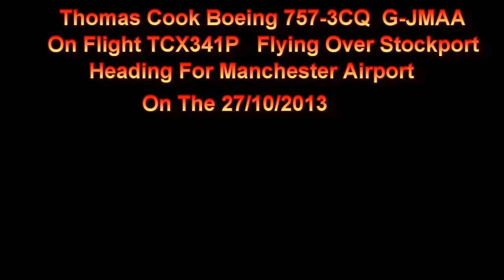Thomas Cook 757-3CQ G-JMAA Flight TCX341P Flying Over Stockport To Manchester Airport On 27/10/2013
Thomas Cook Airlines 757-3CQ  G-JMAA On Flight TCX341P From (GLA) Glasgow Flying Over Stockport To (MAN) Manchester Airport On The 27/10/2013